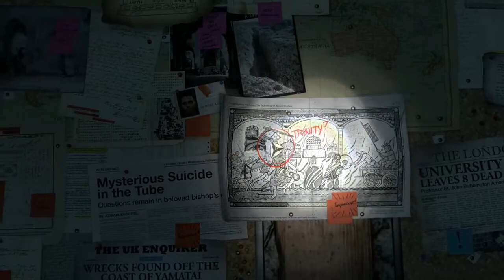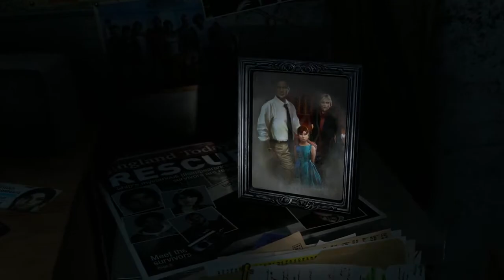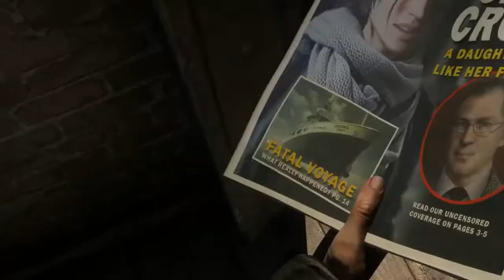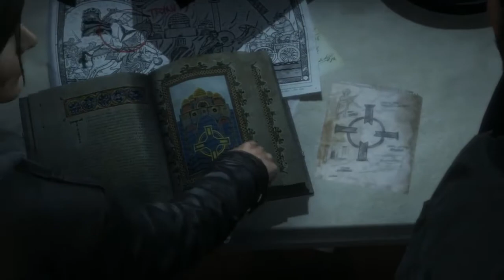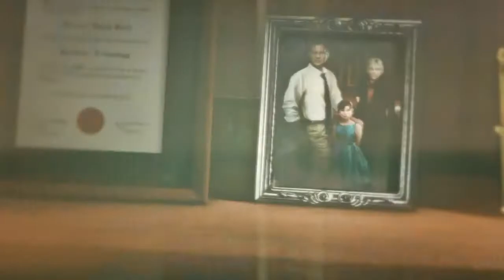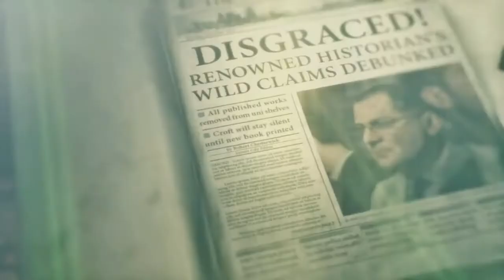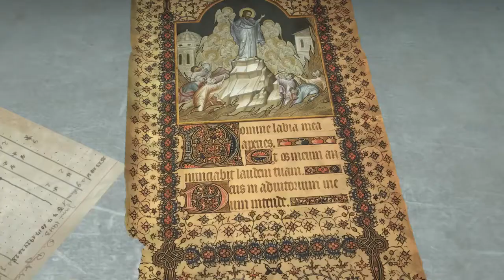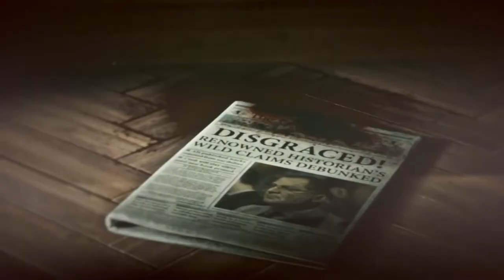Rise of the Tomb Raider - Game Walkthrough (The Movie)